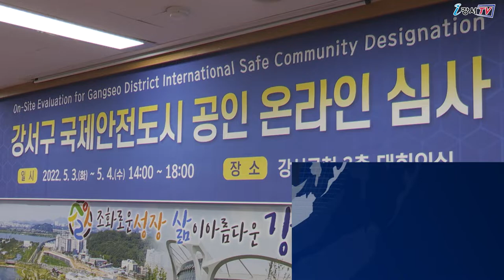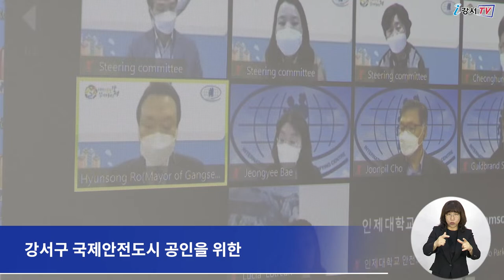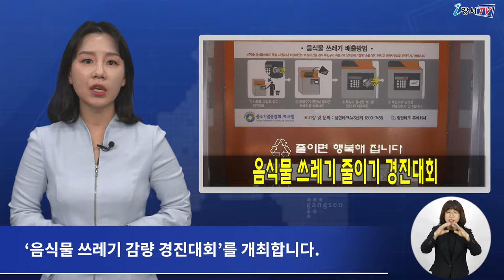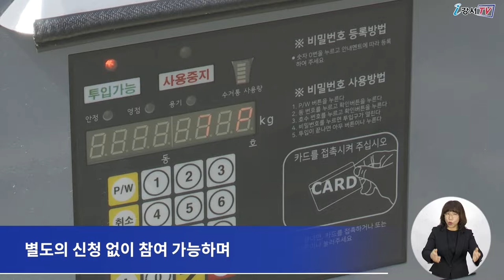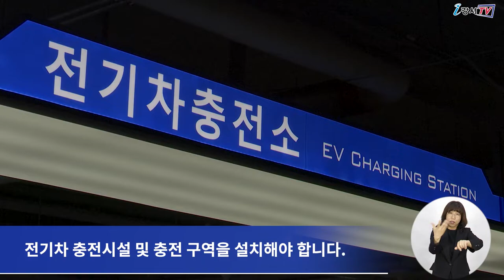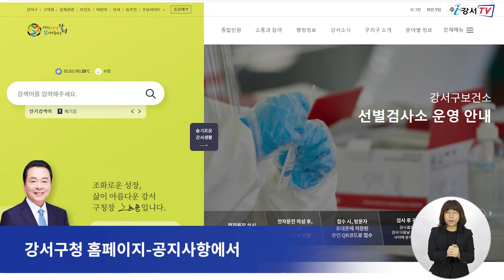2022년 5월 둘째주 주간뉴스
1. 강서구, 국제안전도시 눈 앞!
2. 음식물 쓰레기 줄이기 경진대회
3. 전기차 충전 방해 과태료 부과
4. 노후 건축물, 찾아가는 무료안전점검 신청 받아